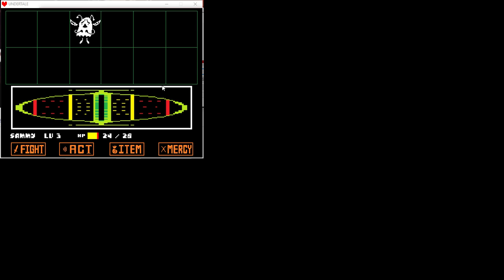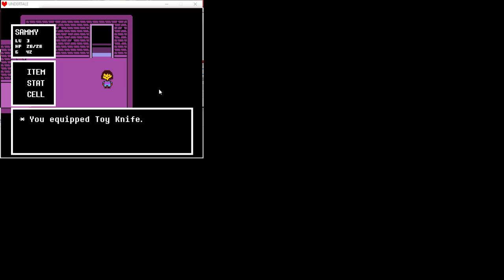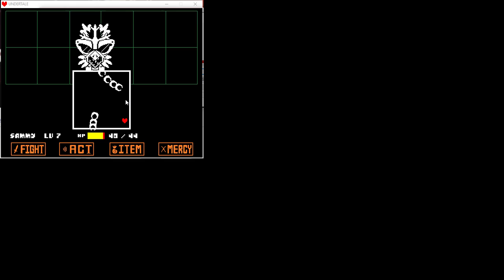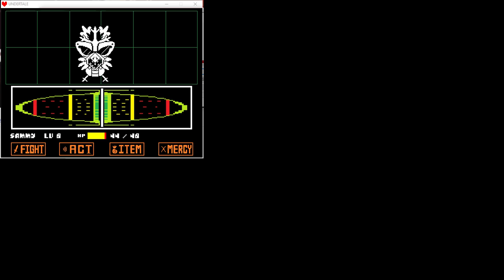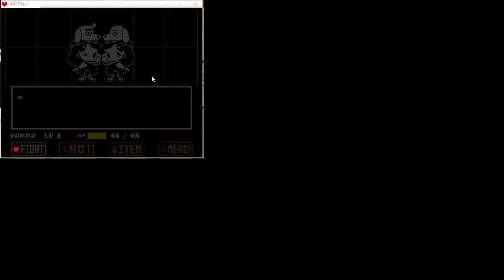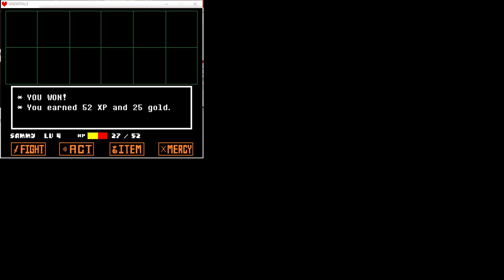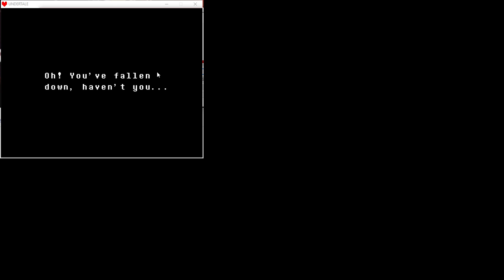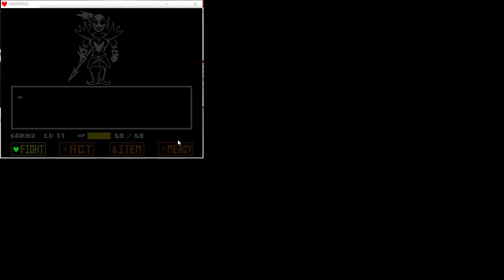Undertale genocide part:1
:( sadness i don't like undertale genocide its sad

Tell me if i am doing something wrong or just comment so yeah